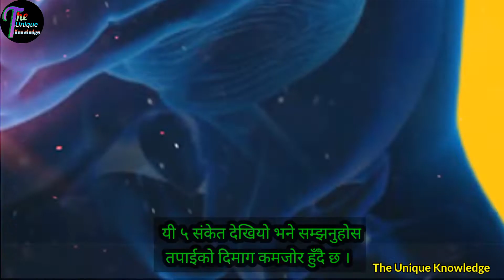कस्ता समस्या देखियो भने दिमाग कमजोर भएको थाहा पाउने / How to improve memory recall / memory power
कस्ता सम्स्या देखियो भने दिमाग कमजोर भएको थाहा पाउने / How to improve memory recall / memory power

Video Cover

Memory power increase food
How to increase memory power in students
How to increase memory power and concentration
How to increase memory power naturally
How to improve memory recall
How to increase brain power and memory
Methods of improving memory psychology
dimag kasari tej banaune
How to improve memory retention

Social Media